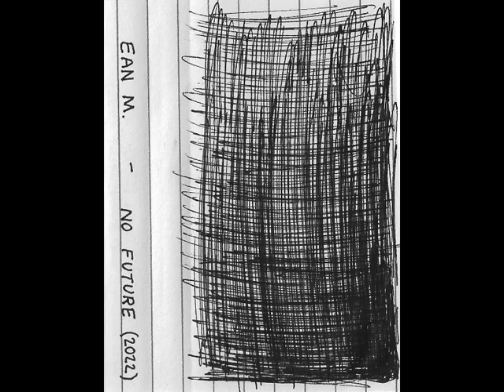Ean Martin - No Future (2022) [Full Cassette]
"No Future" (2022) by Ean Martin
Genre: Experimental / Electronic / Abstract

1. Somewhere, Another (0:00)
2. It Will All End, Eventually (2:47)
3. Limits of Imagination (5:59)
4. Intruder (8:54)
5. Technofear (12:46)
6. Infinitesimals (18:38)
7. Vortex Ray (Bonus) (24:24)

Tracks 1 - 3 appeared originally on "Operational Dynamics".
Originally conceived with an accompanying video projection counterpart. Premiered live on 22nd Sept, 2022 at Argus in Chico, CA. Limited to 3 physical copies.